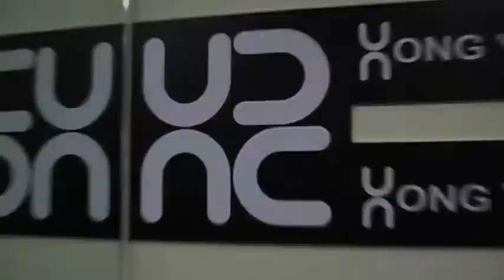Far East Movement - She Owns The Night | Thomaz Chee Choreography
Artist - Far East Movement
Song - Make It Bump

Choreographer - Thomaz Chee

Editing By - Thomaz Chee & Mac P

Studio - JK Dance Studio

Teaching Studio-
JK Dance Studio
(4pm)
Location - HapJeong, Seoul

Hong Dance Studio
(7pm)
Location - Apgujeong, Seoul

WY Dance Studio
(4pm)
Location - Suyu, Seoul

Facebook Thomaz Chee
Thomaz C Dnc